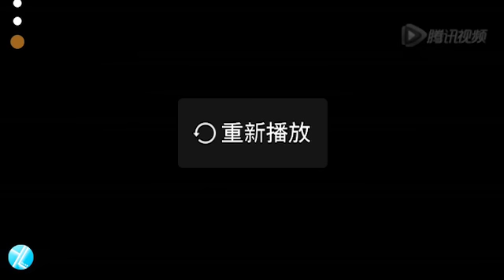T.A.O album behind the scenes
cr:  hzitaocom